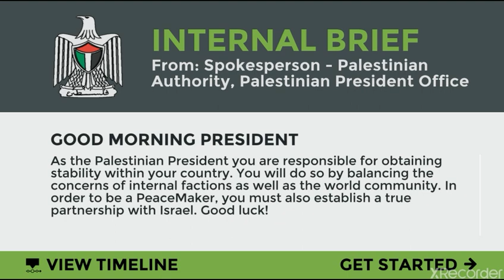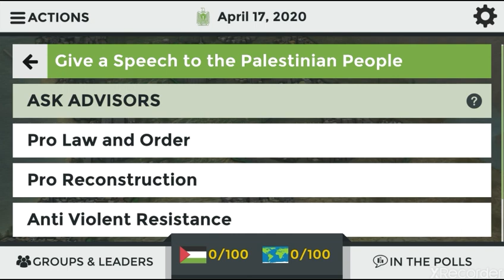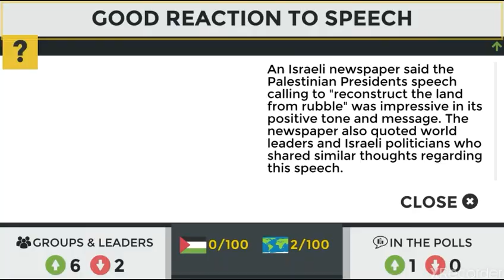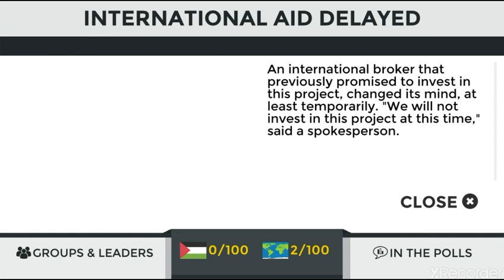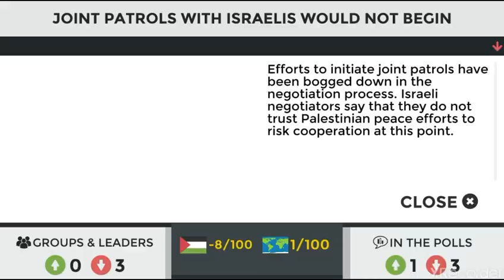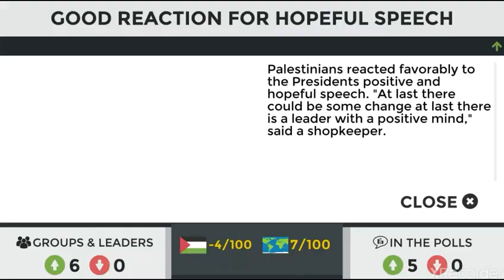ISRAEL and PALESTINE | THE PEACEMAKER GAME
This topic is way more complicated than people have ever gave it credit for. So many factors and issues concerning peace between isreal and palestine. So i found a game that can highlight this topic.